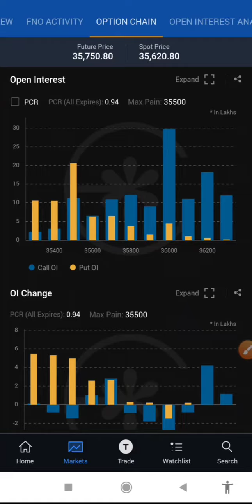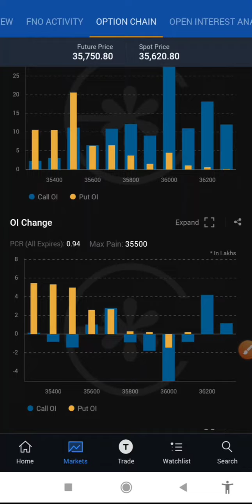Bank Nifty Analysis For Tomorrow 02 June 22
5 Best Intraday stocks for 02 June 2022

❤THANKYOU FOR

intraday, trading,
 intraday trading,
intraday tips,
 intraday calls,
intraday stocks,
 Intraday stock,
 BEST TRADING STOCK,
trading tips,
 intraday trading tips,
 intraday call,
intraday stocks,
best trading stocks,
intraday trading,
nifty bank,
nifty meaning,
nifty 50 meaning,
nifty future,

intraday trading,
intraday trading,

NIFTY PREDICTION & NIFTY ANALYSIS FOR 2tomorrow 01 June 2022,
Bank Nifty Target 02 June 2022,
banknifty options for tomorrow,
nifty tomorrow,